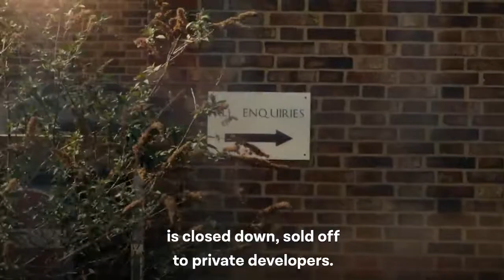Austerity isn't over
Vote Labour on 2 May.